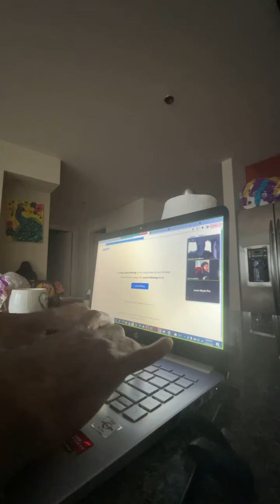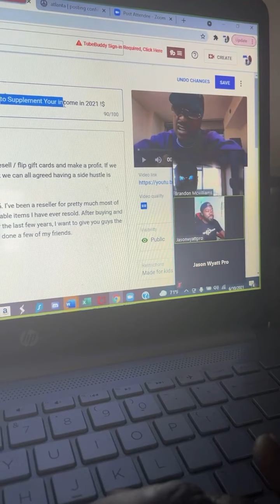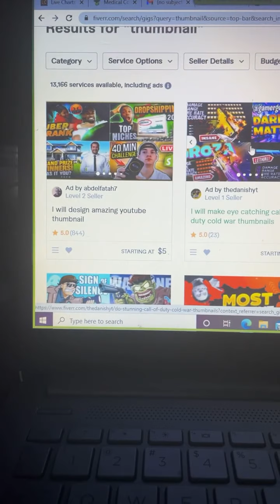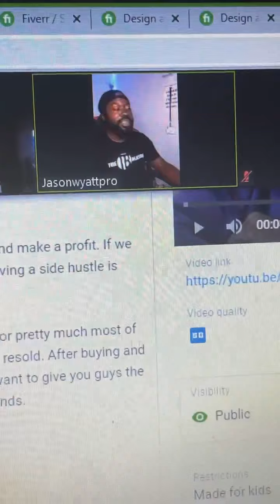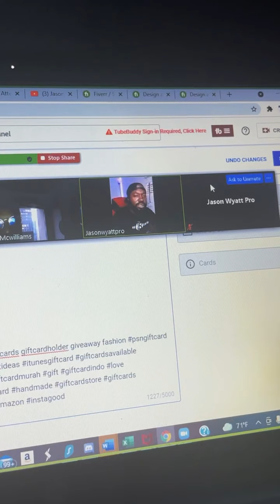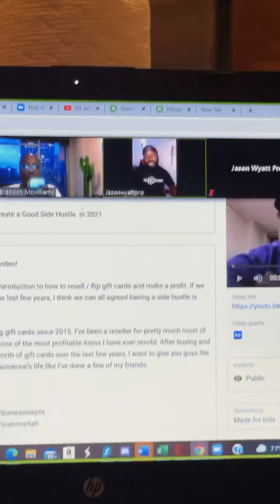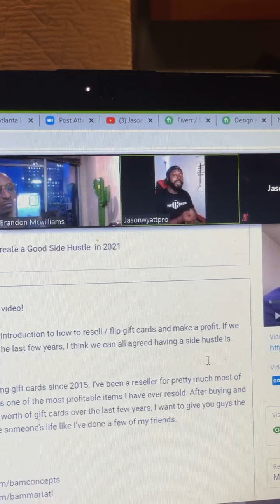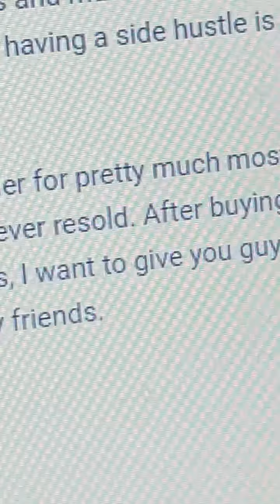What to do Before You Release a YouTube Video (ft Jason Wyatt Pro)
This video will show you a few tips that will help you become more successful on YouTube. I recently started my channel and I will admit I didn’t know what I was doing! My friend Jason Wyatt Pro was so kind as to show me exactly what I needed to work on.

Take a look as we went over all of the basics from the title to tips on how to get more views!

Brandon McWilliams